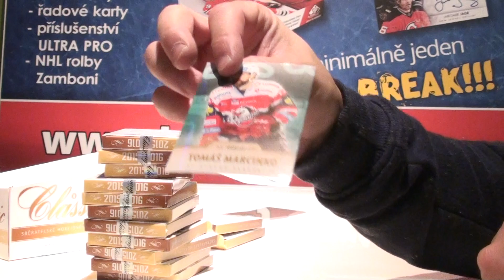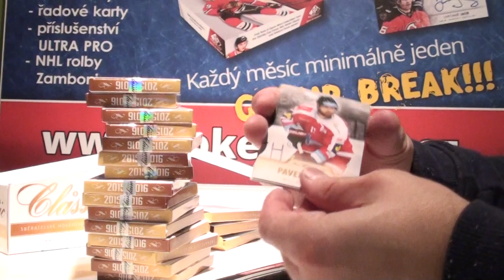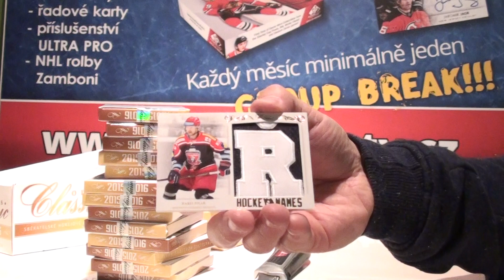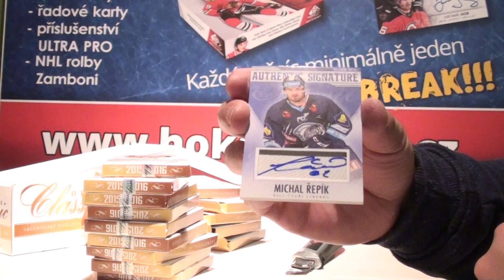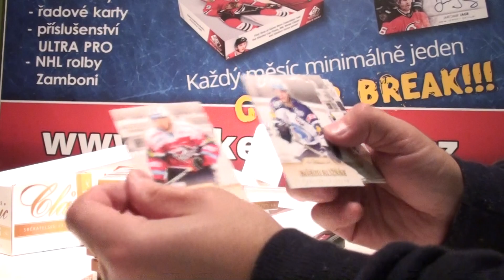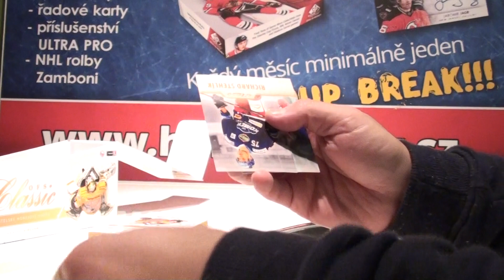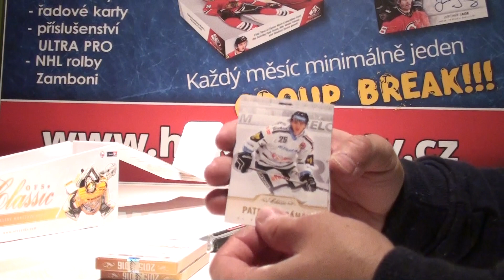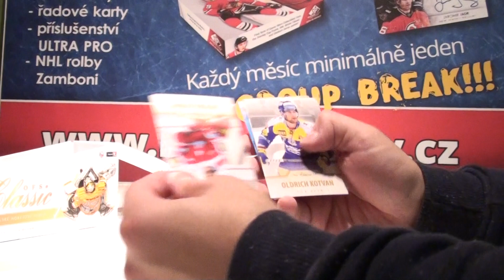Group Break Březen OFS 2017, 15-16 OFS Series 2 Monster Hobby Box 1